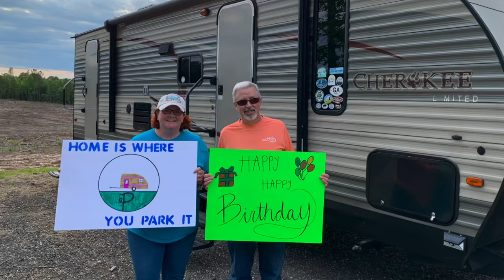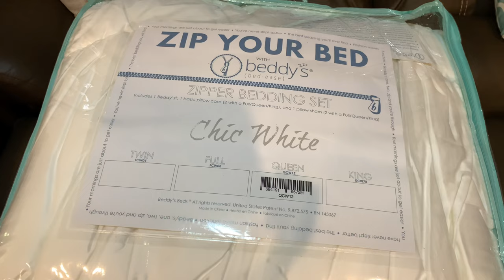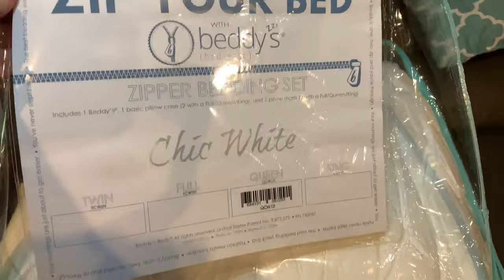Best bedding for a RV | Our solution for the struggle of making the bed | Beddy’s = Game Changer!